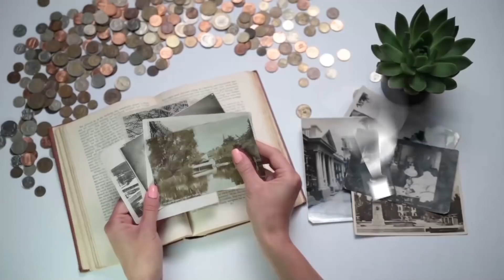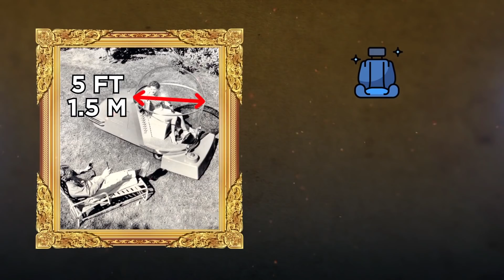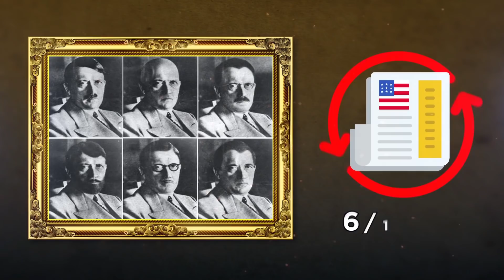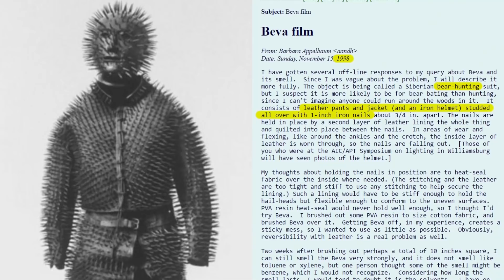Fotos Históricas Que Você Precisa Ver Antes De Morrer - Parte 2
As fotografias desempenham um papel importante na preservação da história e revelam muito sobre o desenvolvimento humano ao longo das décadas. Veja essas fotos incríveis!